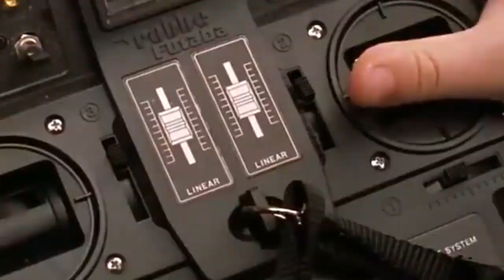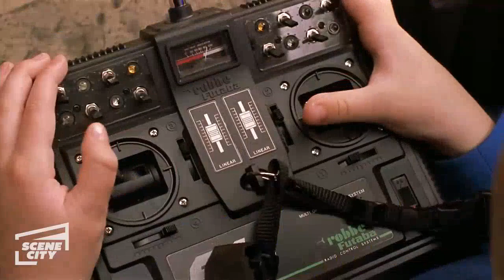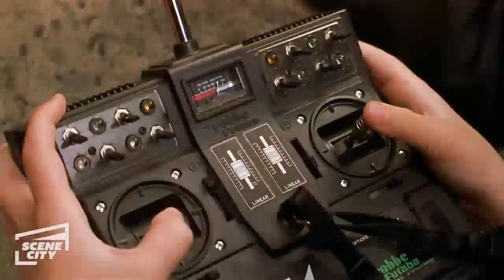Stuart Little Clip Captain Stuart joins the Boat Race Full Comedy Adventure Movie Clip FC#viral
Stuart Little Clip  Captain Stuart joins the Boat Race   Full Comedy Adventure Movie Clip   FC